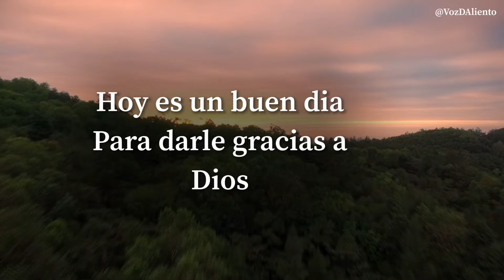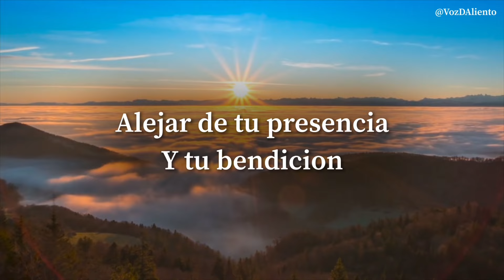🙏 Oración de la Mañana ☀️